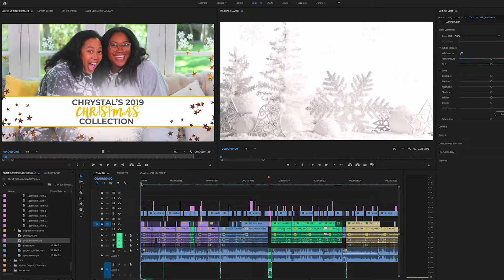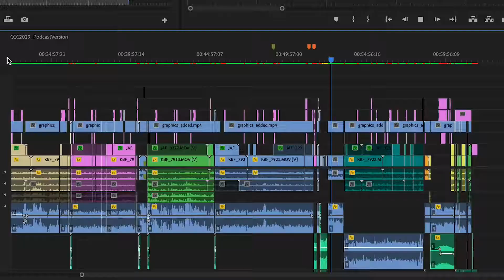Hyper Speed Timeline: Chrystal's Christmas Collection 2019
Watch our editing sequence in hyper speed! We sped up this show by 5000% to give you a quick peek into the final editing sequence.

Original RT: 1 hour 2 mins

Hyper Speed RT: 1min 14secs